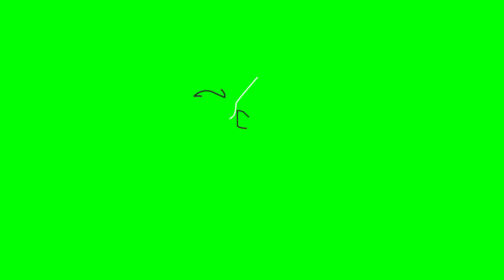15 Wedding Text Green Screen | FREE Wedding Title Green Screen | Floral Titles Animation (Part 2)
🎯 HOW TO DOWNLOAD EFFECTS AND USE IT?
Simply go to any website that allows you to download videos from Youtube and download this video. Open your editing software and choose the part that includes the green screen effects you like, use "Keying" to remove the green screen out.

About this video: 15 Wedding Text Green Screen | FREE Wedding Title Green Screen | Floral Titles Animation (Part 2)
This video includes various green screen titles about Wedding Title Templates for you to freely use in your videos.

0:00 Logo Intro
0:06 Wedding Text Green Screen
3:45 Outro

This channel will give you FREE green screen elements to use for your videos, which include green screen lower thirds, green screen titles, green screen overlays with a variety of themes from breaking news green screen, social media, games, aesthetic, and other colorful green screen elements.